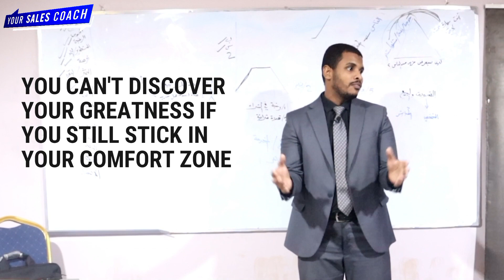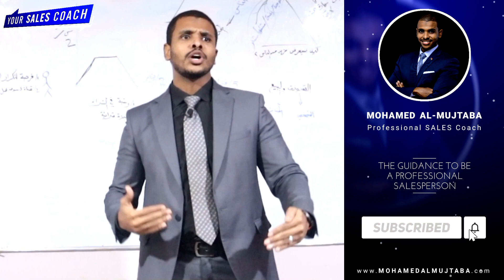كيف تكتشف أنك عظيم ؟ | YOUR EMOTIONAL FITNESS